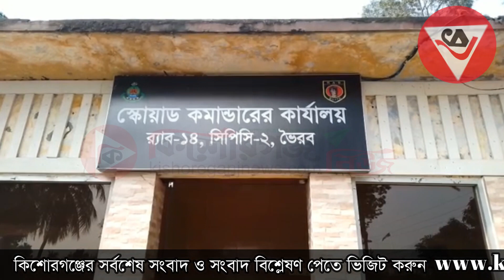মাইক্রোতে করে পাচারের সময় শত কেজি গাঁজাসহ যুবক আটক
কিশোরগঞ্জের ভৈরবে মাইক্রোবাসে করে গাঁজা পাচারের সময় ৯৯ কেজি ৫শ’ গ্রাম গাঁজা, নগদ দুই হাজার ৯শ’ টাকা ও একটি মাইক্রোবাসসহ মো. হাসান (৩০) নামে এক যুবককে মাদক বিরোধী বিশেষ অভিযান পরিচালনা করে আটক করেছে র‌্যাব-১৪, সিপিসি-২, ভৈরব ক্যাম্প।